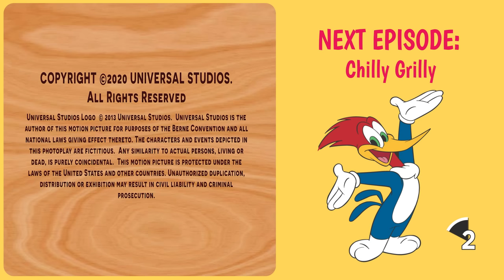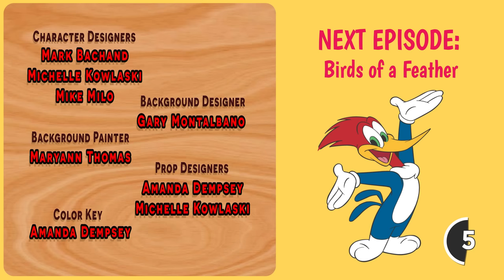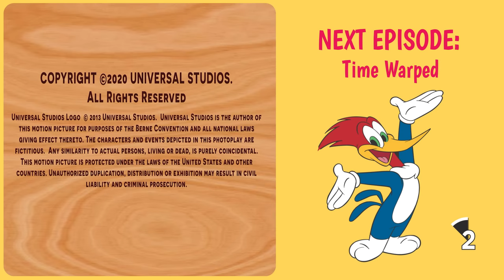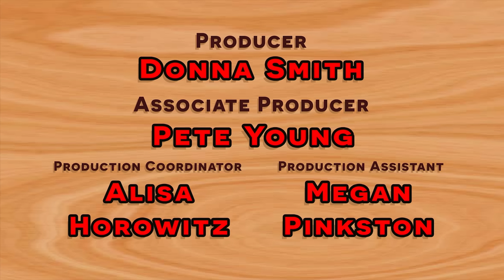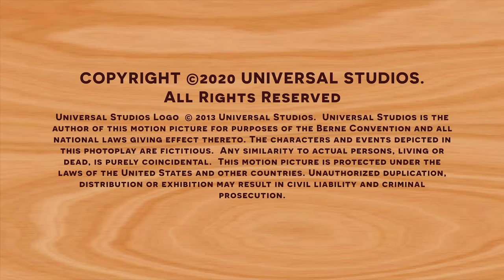1 Hour of Woody Woodpecker | The Haunted House + More Full Episodes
Woody spends a night in a haunted house, and realizes ghosts may be real after all!

00:00 - Haunted Hijinks
05:44 - Winnie's Wish
11:25 - The Bird and the Bees
17:03 - Chilly Grilly
22:42 - War of the Woods
27:42 - Fall Guy
33: 24 - Woody's Wake Up
39:09 - Nature Nuts
44:43 - Birds of a Feather
50:41 - Time Warped